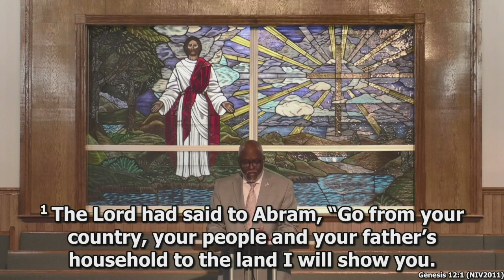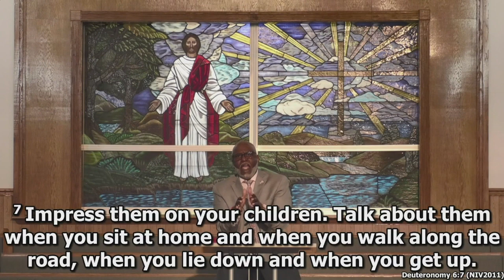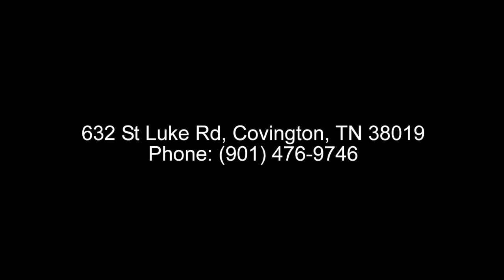Man Cave Part II: Bless Your Children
St. Luke Baptist Church